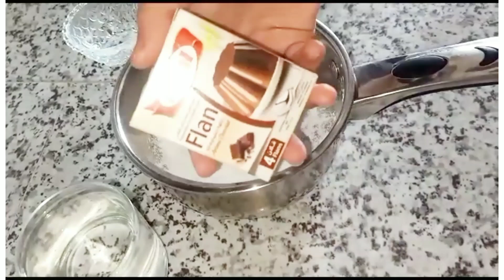اراوع#_كيكة#_البسكويت#_باردة #_ بدون#_فرن بمكوينات بسيطة ومتوفرة بكل بيت المذاق لايقوم 😊😊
اراوع#_كيكة#_البسكويت#_باردة _بدون _فرن _بمكوينات بسيطة جدا ومتوفرة بكل بيت المذاق لايقوم طريقة تحضير كيكة البسكويت بادرة في ثواني قليلة بدون فرن ساهلة وسريعة التحضير كيكة البسكويت والكريمة الفلو بادرة يعشقها الكبار والصغار محبوبة عند الكل فريدة من نوعها المذاق خياااالي لايوقوام👌👌👌 😋😋😋 تابعو معي المقادير والطريقة التحضير كيكة البسكويت الباردة على طريقتي البسيطة وسريعة ولاتنساو الاشتراك في القناة ليصلكم كل جديد وشكرا لكم ☝️☝️🌹🌹🌹🌹